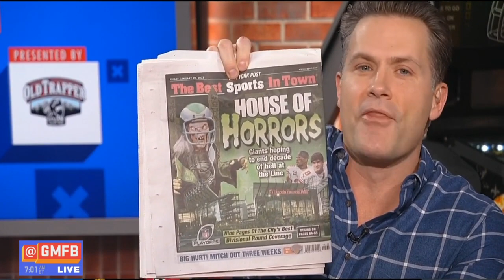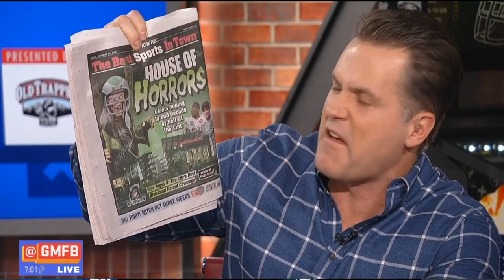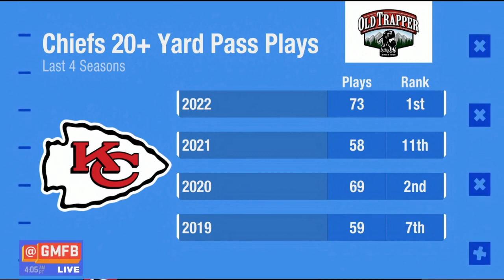GMFB Peter Schrager Juggernaut Patrick Mahomes lead Chiefs offense dominate NFL in all stats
GMFB Peter Schrager Juggernaut Patrick Mahomes lead Chiefs offense dominate NFL in all stats KetchupOn Ketchup On Sports